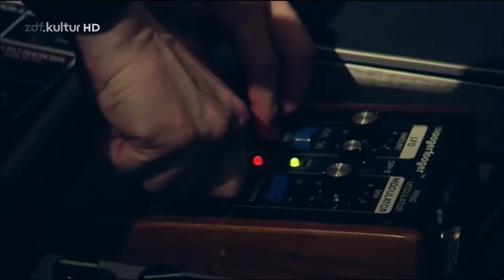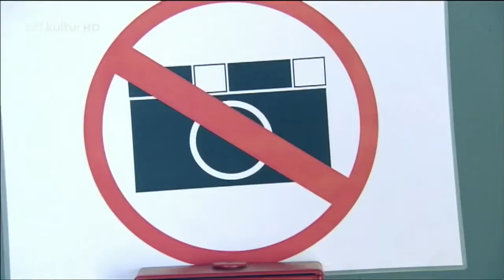Lena Meyer - LIVE / zdfkultur HD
Exklusive Konzert / ZDF-Kultur HD